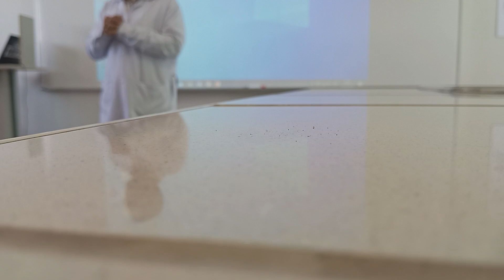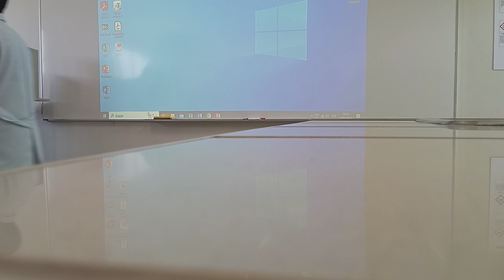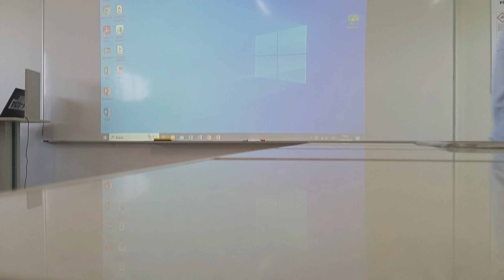EMBRIOLOGIA PRACTICA 01 12